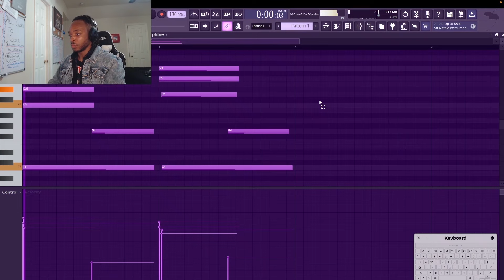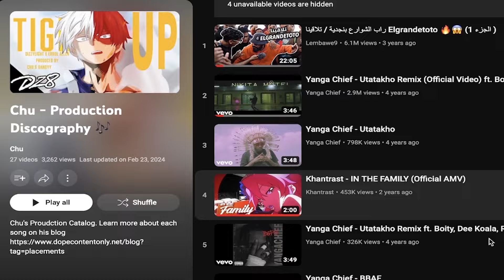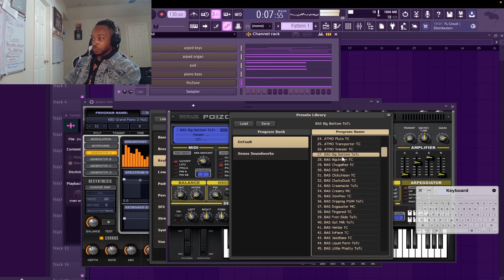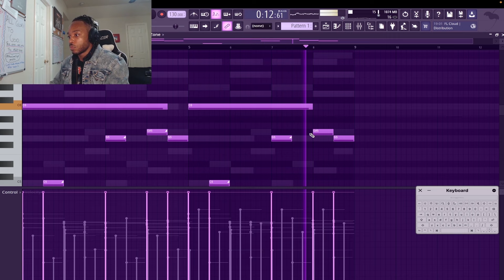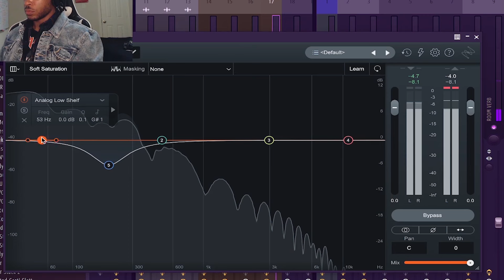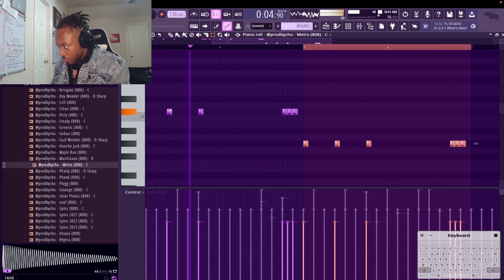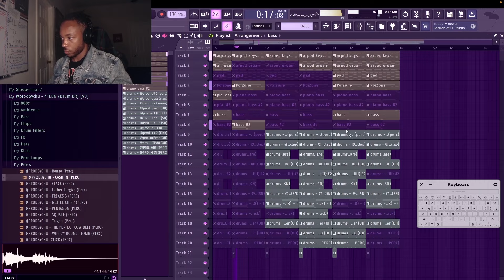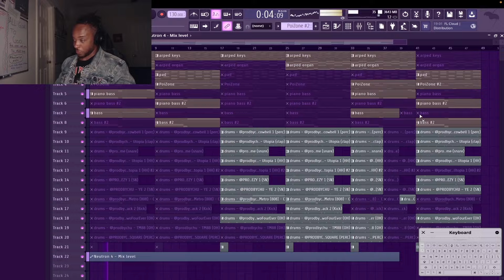MORPHINE is THE KEY 🔑 to make FIRE 🔥 'WE DON'T TRUST YOU' METRO BOOMIN type beats for FUTURE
Join My Record Label, Receive Mentorship, & Help Me Build Something DOPE

Dailys, Ep. 83 - "Can't Do That'"

cook up - 0:00
full beat - 9:37